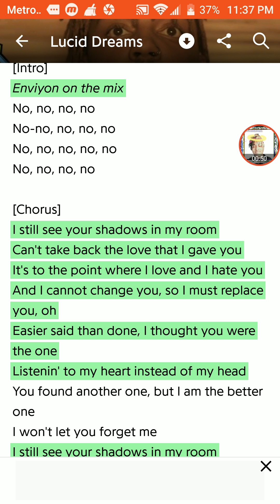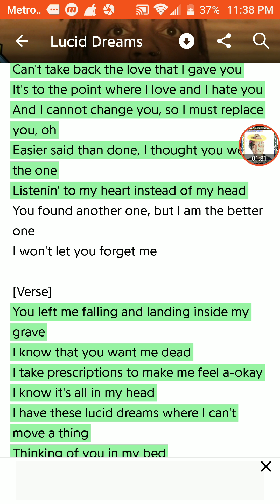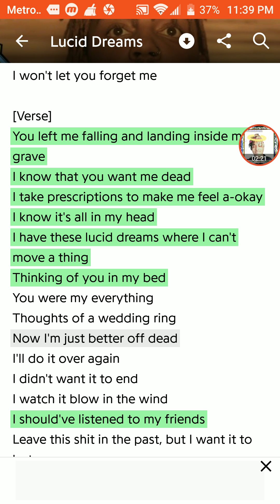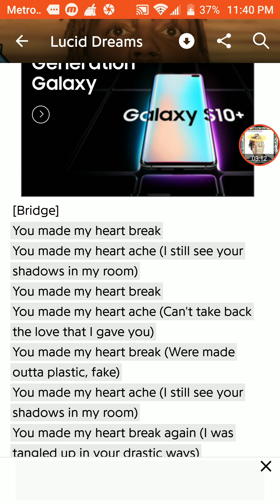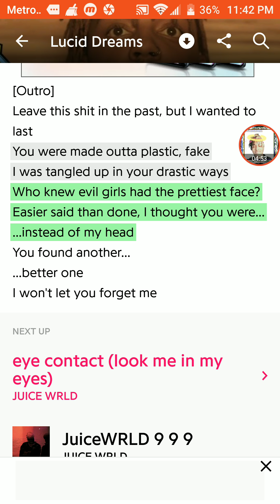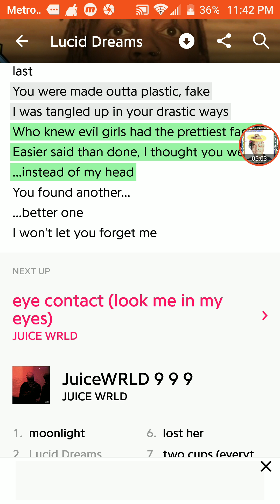Singing Juice Wrld Lucid Dreams With Lyrics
Songs Juice Wrld Lucid Dreams                          My Voice Is Sooooo Bad